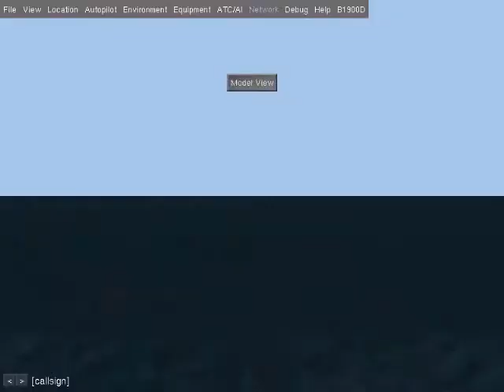FlightGear B1900D Carrier Landing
Landing a B1900D on the Nimitz Carrier. Sorry about the lag in the beginning. The landing was just a bit off the runway, but it was 4:30 in the morning and I wasn't gonna do another take:D I kinda forgot to brake at the end, so it was pretty close to death.